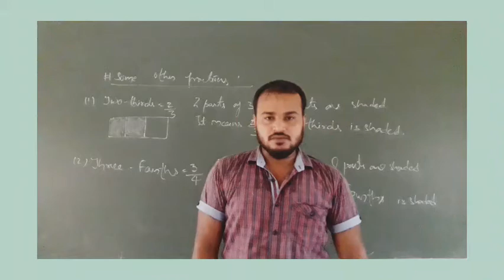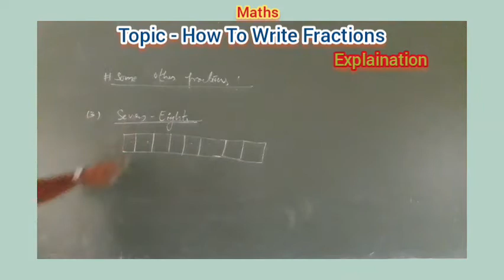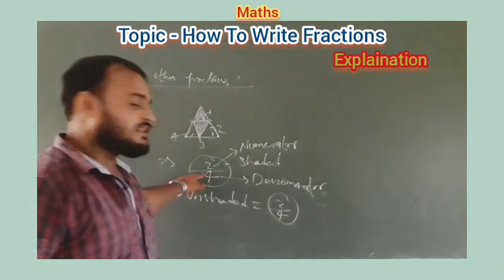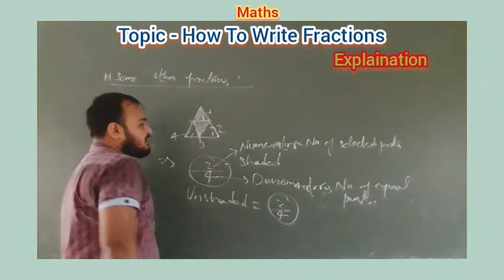Class 3 Maths ( CBSE )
Complete Explaination